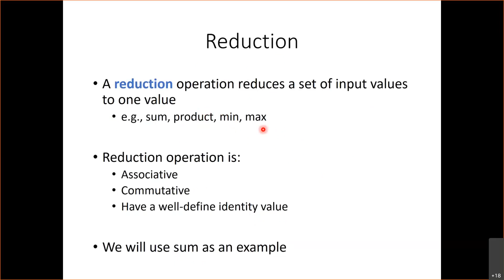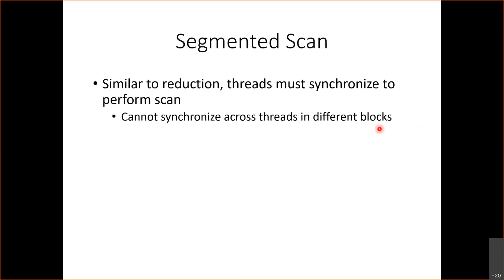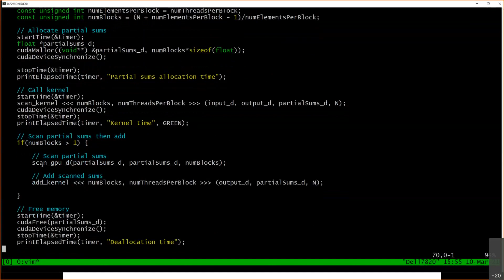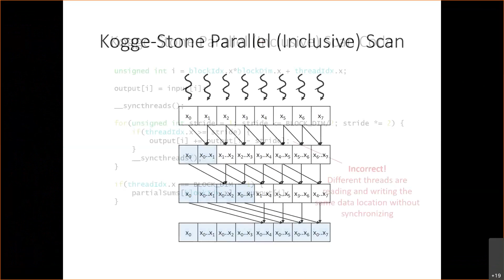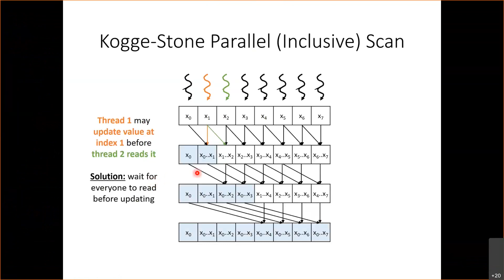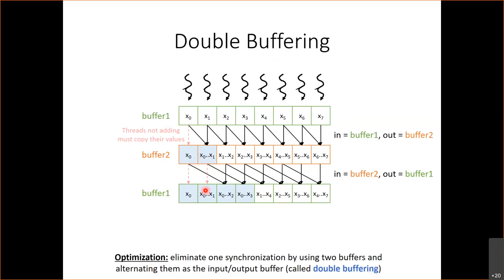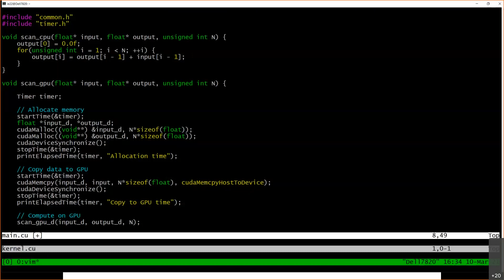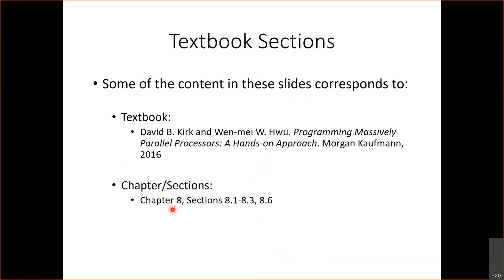Lecture 11 - Scan (Kogge Stone)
GPU Computing, Spring 2021, Izzat El Hajj

Based on the textbook:
Programming Massively Parallel Processors: A Hands-on Approach